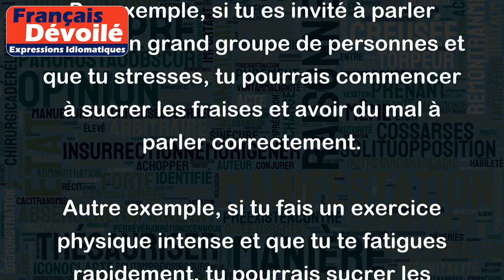Sucrer les fraises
L'expression "sucrer les fraises" est une expression familière qui signifie "devenir confus" ou "perdre ses moyens". Elle peut aussi signifier "trembler" ou "avoir des spasmes".
Par exemple, si tu es invité à parler devant un grand groupe de personnes et que tu stresses, tu pourrais commencer à sucrer les fraises et avoir du mal à parler correctement.
Autre exemple, si tu fais un exercice physique intense et que tu te fatigues rapidement, tu pourrais sucrer les fraises et avoir des spasmes ou des contractions musculaires involontaires.
Il est important de noter que cette expression est informelle et qu'elle est souvent utilisée dans des conversations familières et décontractées.